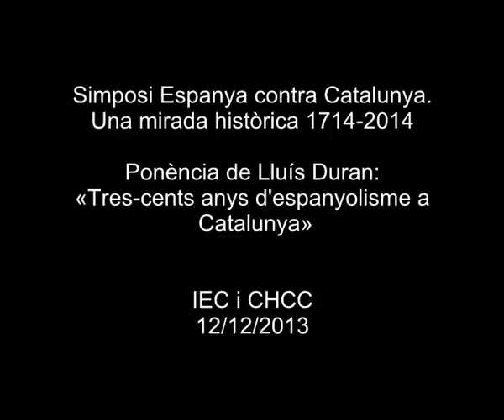Ponència de Lluís Duran: «Tres-cents anys d'espanyolisme a Catalunya»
Lluís Duran, doctor en història contemporània i membre del Centre d'Història Contemporània de Catalunya, va pronunciar aquesta ponència dins del simposi 'Espanya contra Catalunya. Una mirada històrica 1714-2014'. L'objectiu del simposi és analitzar amb criteris històrics, des del segle XVIII fins a l'actualitat, les conseqüències que ha tingut per a Catalunya l'acció política de l'Estat espanyol en relació amb Catalunya.